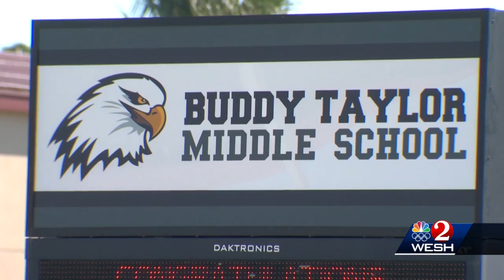Sheriff: Flagler school bus driver was drunk, four times legal limit with 40 kids on board